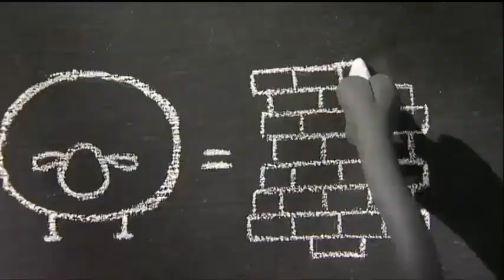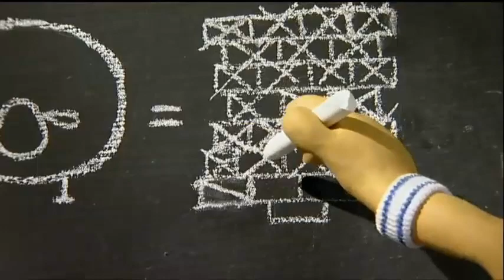[NEW]Shaun The Sheep 2019 - Shape Up with Shaun | Cartoons for kids #3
Shirley grows heavier, and Shaun and the flock do their best to help her lose weight. It works, but an accident in which Timmy and a tractor were involved launches Shirley into a pie truck—and back to her fat, weighty state.